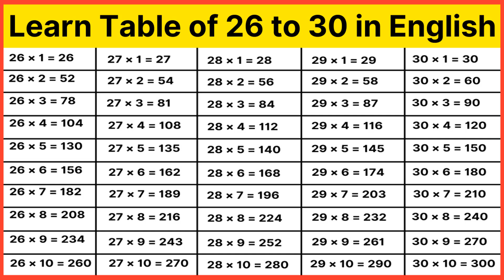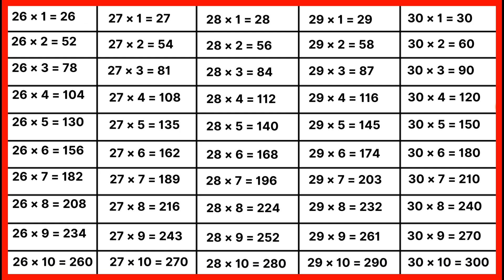Learn multiplication table of 26 to 30 | 26 se 30 tak pahada in english mein | twenty six- thirty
Learn multiplication table of 26 to 30 | 26 se 30 tak pahada in english mein | table twenty six - thirty

In This Video, Today We Will Learn multiplication table of 26 to 30

table video photo 26 to 30
Pahada video 26 Se Lekar 30 Tak angreji mein
Pahada video 26 Se Lekar 30 Tak ka
26 se 30 Tak bacchon ke liye Pahada video
26 Se Lekar 30 Tak angreji Mein bacchon Ke Liye video
26 Se Lekar 30 Tak bacchon ke liye video
video 26 ka table
table 26 to 30
27 ka pahada video english me
learn table
alphabet
phonic sounds
table of train
Table of 26 to 30 in english
Table of twenty six to thirty for kids
chhabbees se tees tak pahada for nursery
Multiplication 26 to 30
26 to 30 padaha
Pahada for kids
Pahada videos
Multiplication table 26 to 30 for children
26 to 30 table
Multiplication
maths tables
maths for beginners
table
tables
pahada tables tables  ginti
table 26 to 30 in english
land multiplication table
Pahada
26 se 30 Tak Pahada Hindi mein
26 se 30 Tak Pahada English mein
28 ka Pahada English mein
बच्चों के लिए पहाड़ा
bacchon ke liye Pahada 26 se 30 Tak
Times table
times tables
multiplication tables
pahada
maths tables
26 Se Lekar 30 tak ka Pahada video
26 Se Lekar 30 tak ka Pahada
Pahada 26 Se Lekar 30 tak
26 se 30 tak ka Pahada
Pahada video 26 Se Lekar 30 tak angreji mein 29 ka table video
26 Se Lekar 30 tak ka table video
table video aur 26 to 30
Pahada bacchon ke liye
Pahada video 26 Se Lekar 30 tak
bacchon Ke Liye Pahada video
Table of 26 to 30
Multiplication Table
Pahada
पहाड़ा 26 से 30 तक
Pahada 26 se 30 Tak English mein
26 to 30 table video for children
26 से 30 तक
26 से 30 तक पहाड़ा इंग्लिश में
table
Tables
pahada
26 to 30 table in English
rhythmic table of twenty six to thirty
table of twenty six to thirty
table trick
pahada 26 se 30 tak yad karne ka trika
chhabbees se tees tak pahada
kids पहाड़ा इंग्लिश में
26 ka pahada
27 ka pahada
28 ka pahada
29 ka pahada
30 ka pahada
table dijiye
ka table
multiply table
26 se 30 table
25 se lekar 30
26 times table
27 28 ki table
29 times table
30 ki table
25 se 30 tak table
26 to 30 table
26 aur 27 ki table
28 ka pahada
29 pahada
multiplication chart
25 2 30 tak
25 ka table
28 se 30 tak table
26 se lekar 30 tak table
27  ki table
26 se lekar 30 tak table
26 times table
27 ki table
28 ka table
26 se lekar 30 tak table
26 ka table
27 table
29 table
इंग्लिश में टेबल
26 to 30 table
26 to 30 table
29 table
team
math tables
table table
english mein pahada
english mein table
30 ka table
multiplication table
multiplication tables
learn multiplication
table
26 to 30 table
multiplication table of 26 for kids
multiplication 21 to 30 table
multiplication
26 ka table
26 to 30 times table
learn multiplication table of 26
multiplication 21 to 30
times table
maths tables 26 to 30